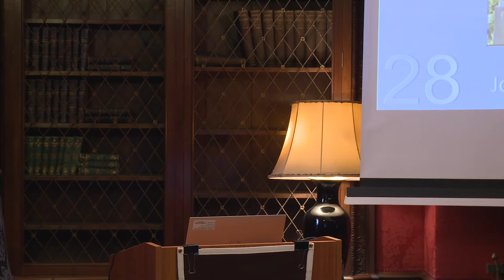Conversations at the JNBC: Dr. Joseph Chazan, Erminio Pinque, and Lenny Schwartz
Famed Rhode Island arts patron & nephrologist Dr. Joseph Chazan, illustrator and founder of BIG NAZO LAB, Erminio Pinque, and writer and playwright Lenny Schwartz will discuss their involvement in creating “Chazan! Unfiltered”, an innovative locally produced graphic novel chronicling the life adventures of Dr. Chazan and his connections to the Arts and Medical communities.